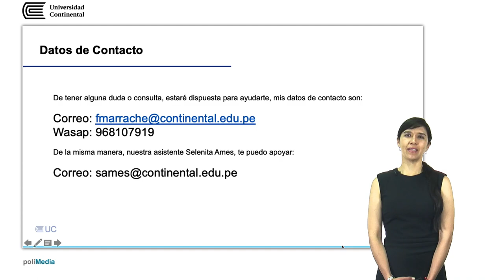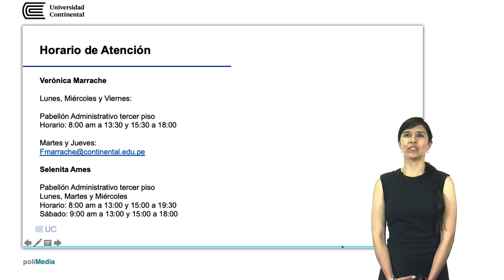Verónica Marrache Díaz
Directora de la EAP Derecho